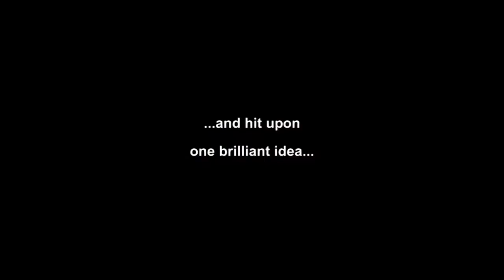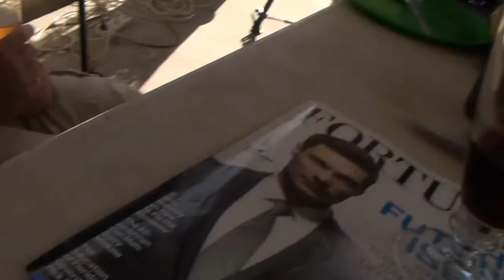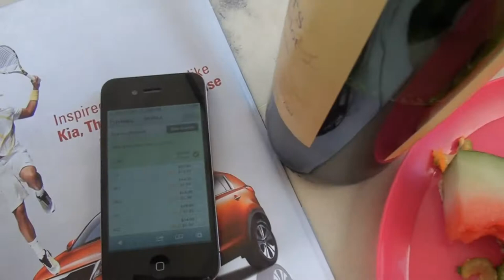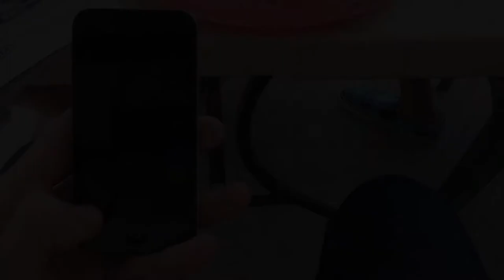121212 Part 1 - The Idea (Webseries)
A small Film crew, a short break, one brilliant idea.

Written, Produced, Directed, Edited by Val Athanassiou for Valman Productions